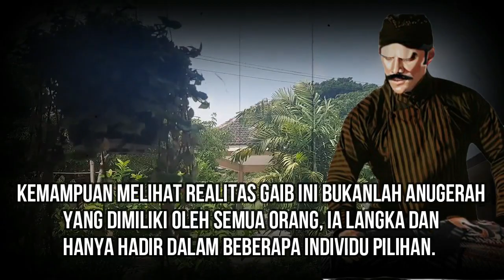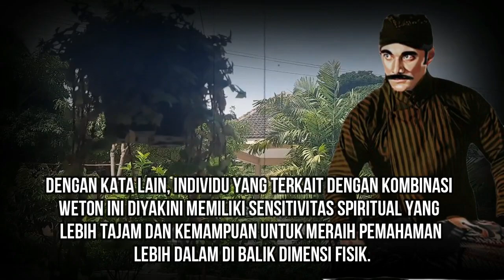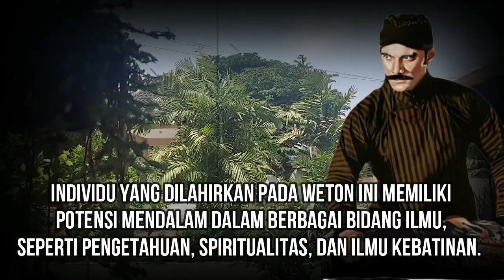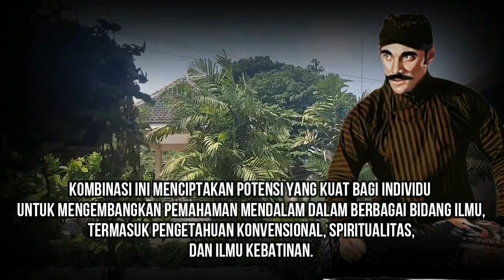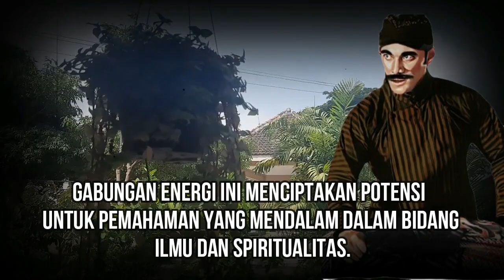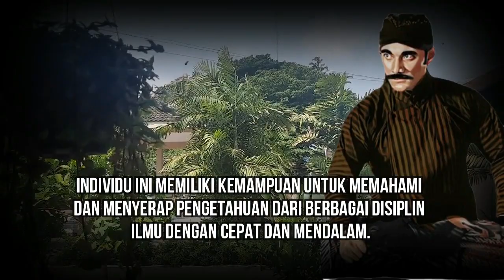SAKTI MANDRAGUNA !!! 4 Weton Sakti Pemilik Kemampuan Mata Batin Tingkat Tinggi Menurut Primbon Jawa